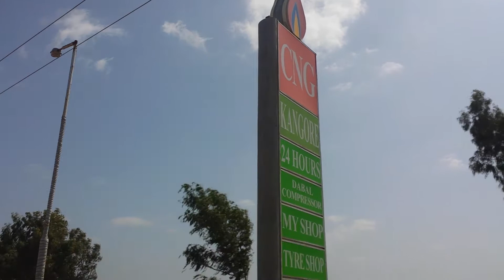Sajawal cng station sindh